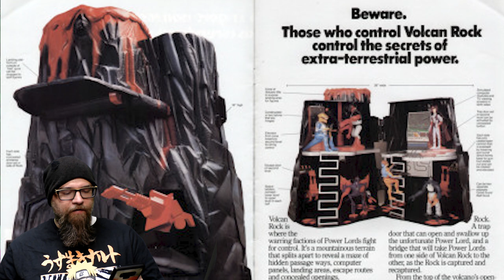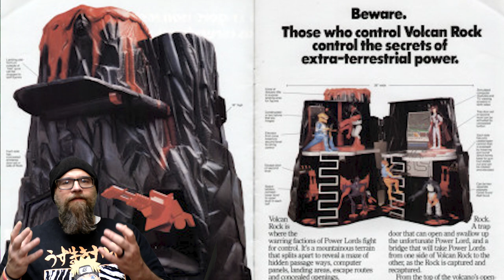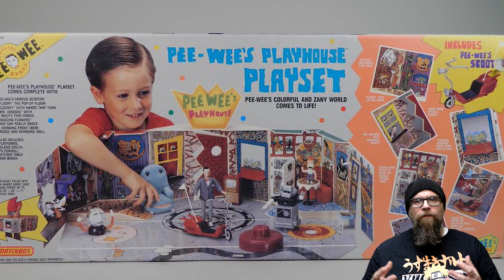Forgotten 80s Action Figure Playsets - Part 3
In this episode we return to the land of Forgotten 80s Action Figure Playsets